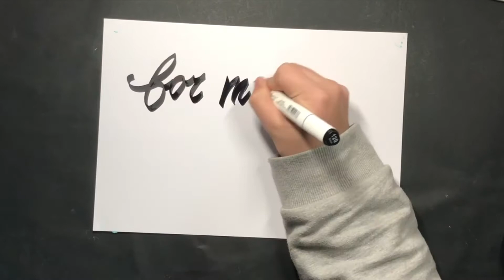DreamWithJungkook Promo Video